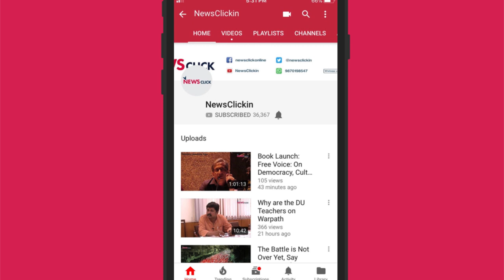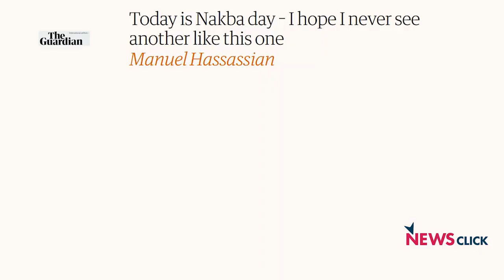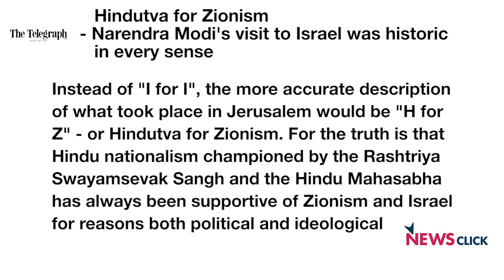Military Boycott is Key to Countering Israeli Brutality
Apoorva of the Boycott, Divestment and Sanctions movement talks about the global response to Israeli violence on Palestinians and the Boycott HP campaign in India